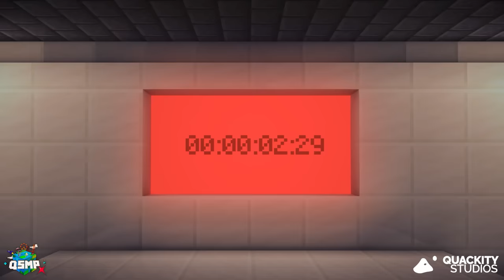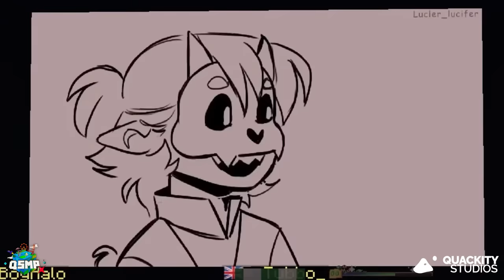QSMP Rewind 2023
QSMP Rewind 2023 is finally here – lets celebrate a year filled with special, mysterious, exciting and funny moments the QSMP provided us; moments that have connected so many content creators and communities around the world.

Join us as we take a nostalgic journey through the past 9 months of the QSMP. From suspenseful and heart-pounding events, to cultural events that have unified us together!

Thank you to Quackity, Quackity Studios, content creators, and the community for all your support, fan works, and dedication to the QSMP. Please look forward to what we have in store for this 2024.

You will enjoy the island.